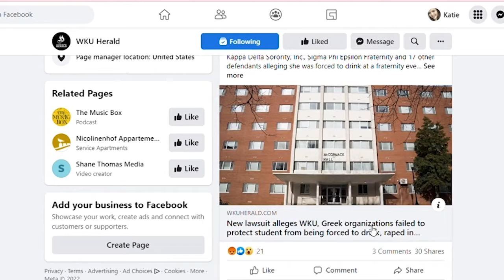FSU Starts at WKU